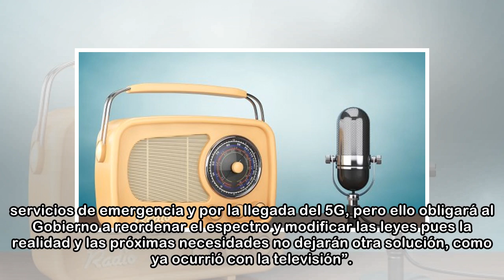La radio digital, a debate en el Senado español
La coalición Compromís denuncia que la apuesta por el mantenimiento de la FM convencional ha llevado a que solo se emita en digital en Madrid y Barcelona. Hace algo más de un año, cuando dimos la noti...